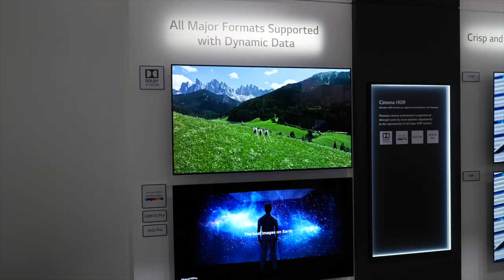Is OLED still the future of TV?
Steve, Phil and Ed are driving around Vegas in a rented Kia Soul waiting on their flight home. They are also asking the questions raised during this year's CES 2018 show and in this episode discuss the issue of OLED TV and if it is still the future of TV.